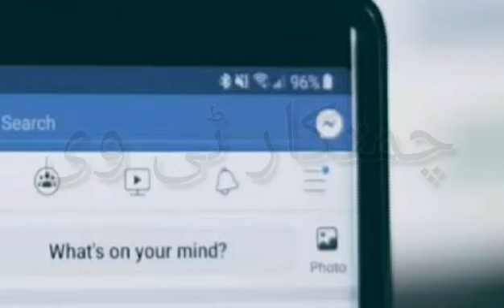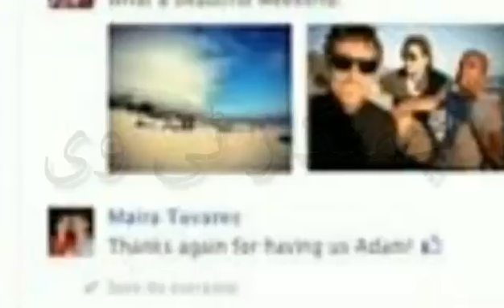facebook news update latest faceboo update